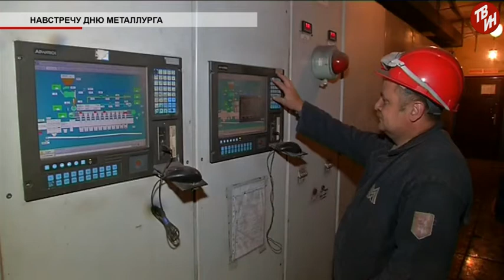Время местное Эфир: 05-07-2017 - Навстречу Дню металлурга